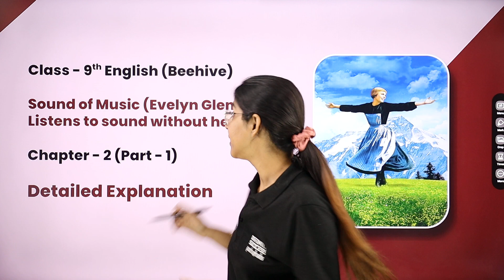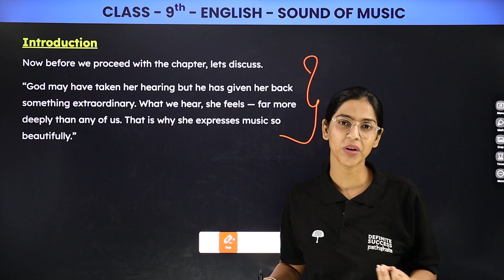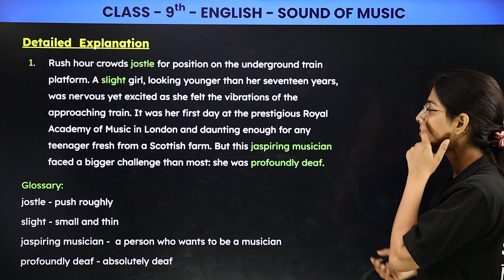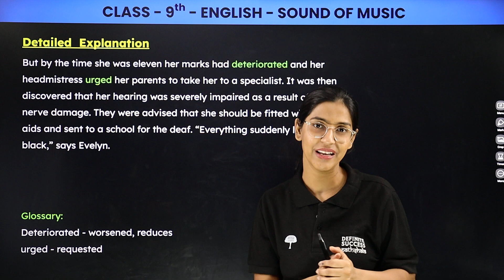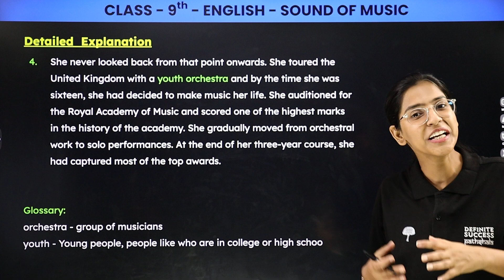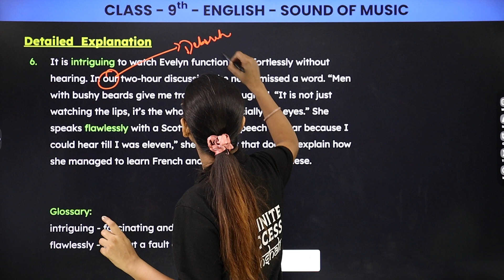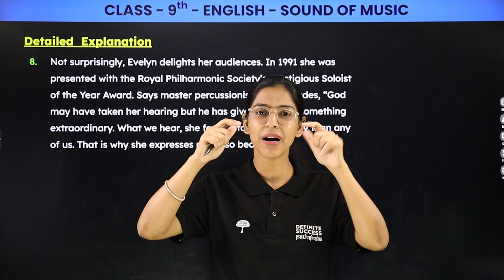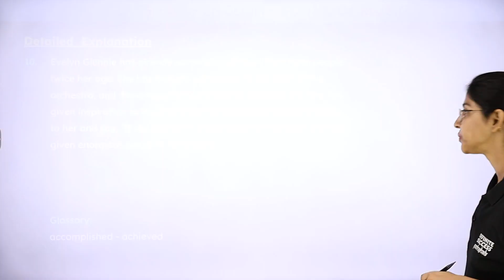Sound of Music (The Shehnai of Bismillah Khan) - Detailed Explanation (Part 1) | Class 9 English Ch2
🌟 In this video, we provide a comprehensive overview of the Class 9 English Chapter 2 - Sound of Music, covering all the essential topics and themes you'll encounter throughout the academic year. Whether you're a student gearing up for exams or a teacher looking for insights, this video is your go-to guide!

From literature to grammar, comprehension to writing skills, we break down each component of the syllabus, offering valuable insights, tips, and tricks to excel in your English studies. Understanding the syllabus is the first step towards achieving academic success, and we're here to make that journey easier for you.

Make sure to watch till the end for key insights and important exam tips! Let's ace English together! 🚀

short summary of the sound of music part 1 bismillah khan
the shehnai of bismillah khan class 9 detailed explanation
summary of the sound of music part 1
the sound of music summary part 1
the shehnai of bismillah khan detailed explanation
the sound of music part 1 class 9 detailed explanation
the sound of music detailed explanation part 1
the shehnai of bismillah khan class 9